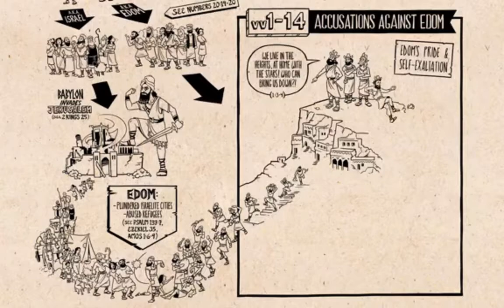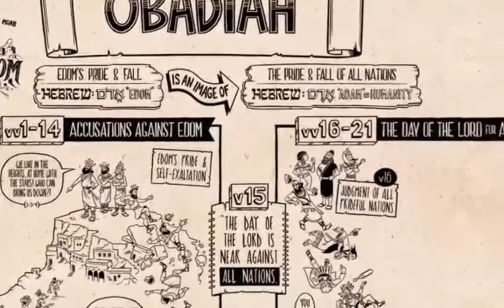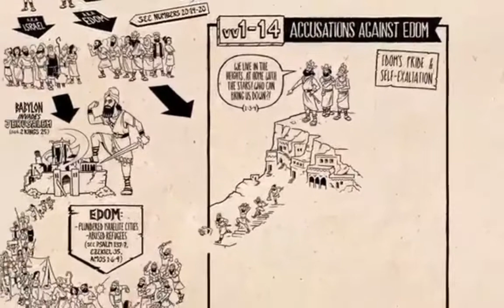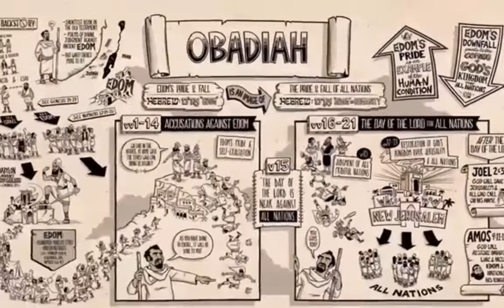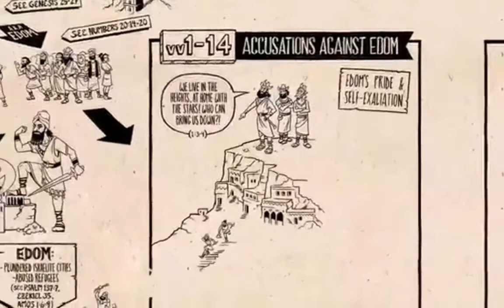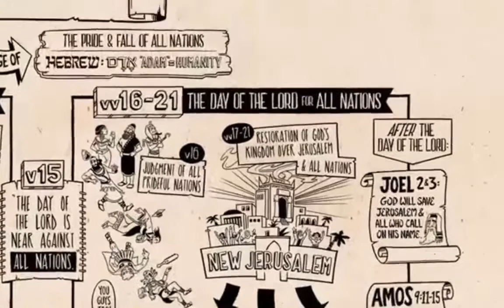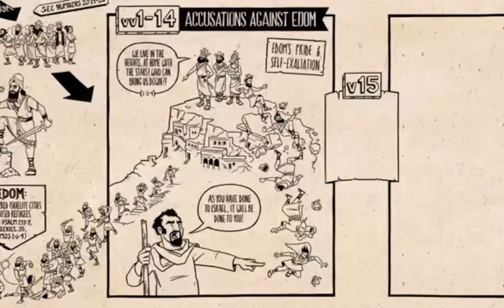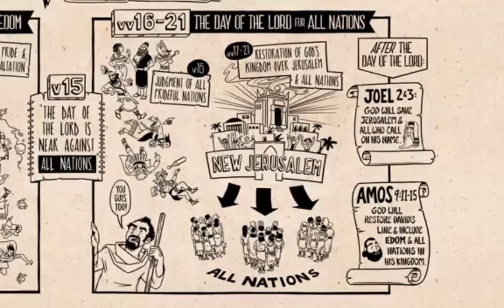Obadiah (Part One)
The exact expression "the Day of the Lord", from Obadiah 1:15, has been used by other authors throughout the Old and New Testaments, as follows:

Old Testament
Isaiah 2, 13, 34, 58, Jeremiah 46:10, Lamentations 2:22, Ezekiel 13:5, Joel 1, 2, 3, Amos 5:18, 5:20, Zephaniah 1, 2, Zechariah 14:1, Malachi 4:5

New Testament
1 Thessalonians 5:2, 2 Peter 3:10, Acts 2:20, 1 Corinthians 5:5, 2 Corinthians 1:14
For other parallels, compare Obadiah 1:1–8 with Jeremiah 49:7–16.

In the New Testament, his prophecy of the outpouring of God's Holy Spirit upon all people was notably quoted by Saint Peter in his Pentecost sermon.[13]
Joel 3:10 / 4:10 is a rare reversed reference to swords to plowshares.[further explanation needed]